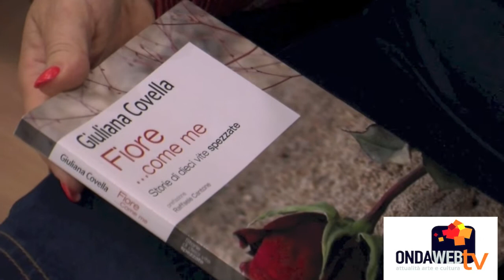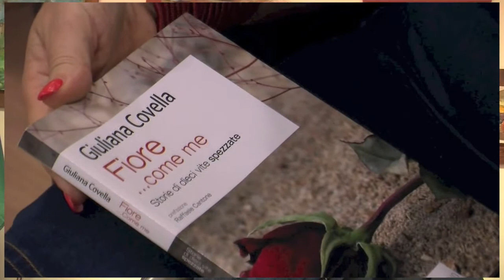Giuliana Covella al Manzoni con Fiore come me